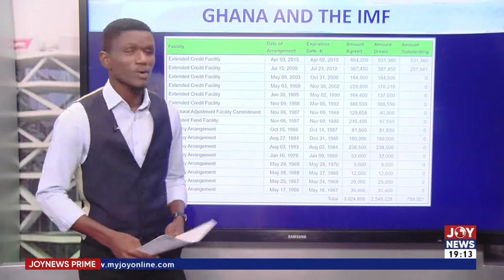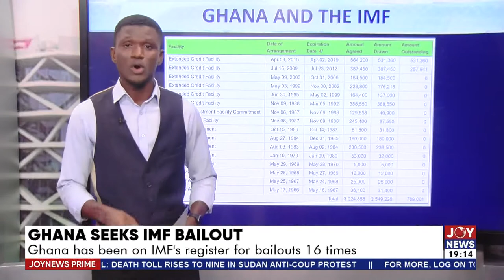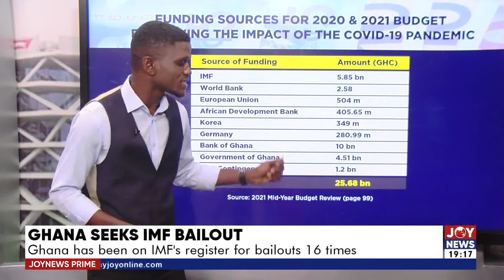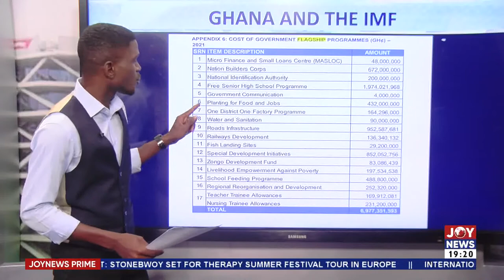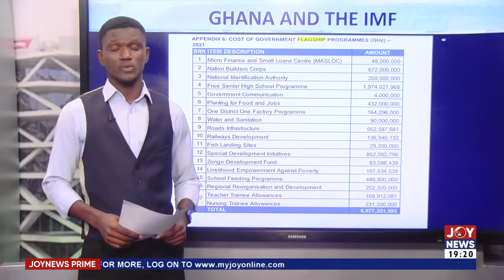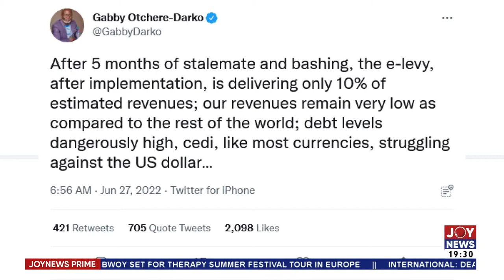Joy News Prime with Ernest Kojo Manu